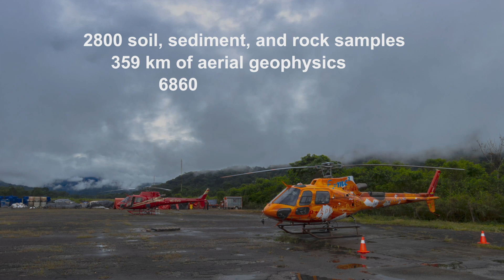Tarqui Project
As we finalise our participation in the Tarqui Project in Ecuador, and our time in the Shuar indigenous communities of San Luis and Sasapas comes to an end, we want to share the footprint we leave as BHP including the community's recognition of BHP's Metal Explorations team.